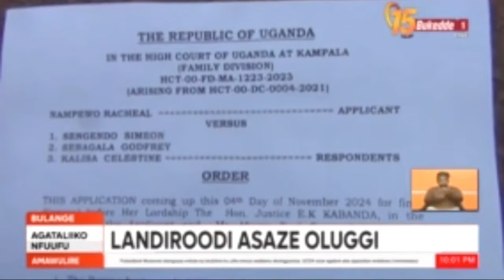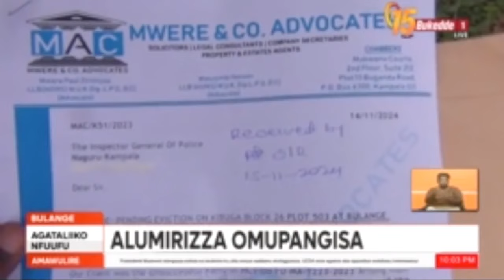LANDIROODI ASAZE OLUGGI, ALUMIRIZZA OMUPANGISA, OYAGALA KUTWALA NJU YANGE